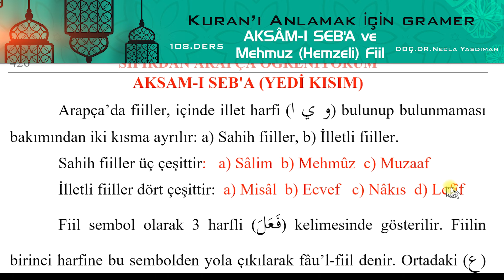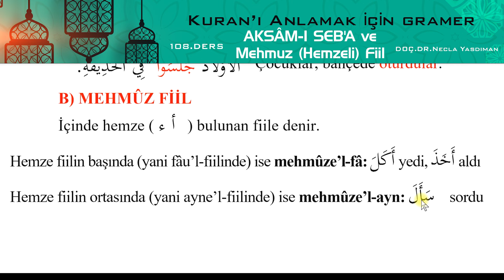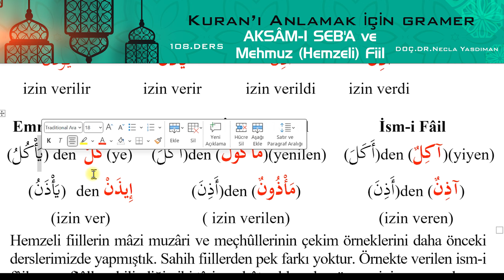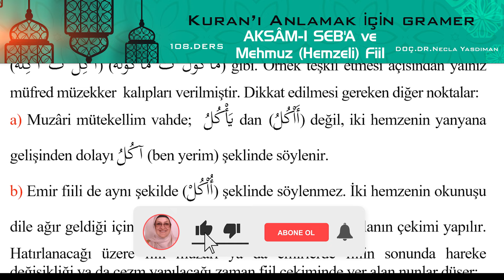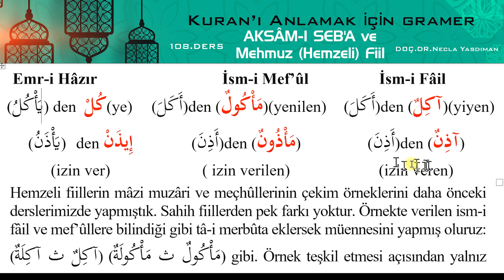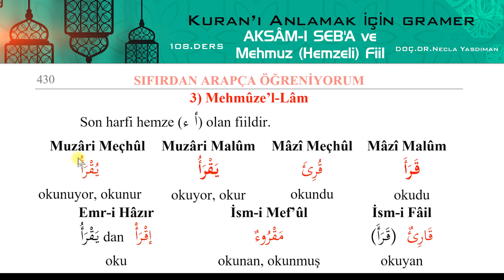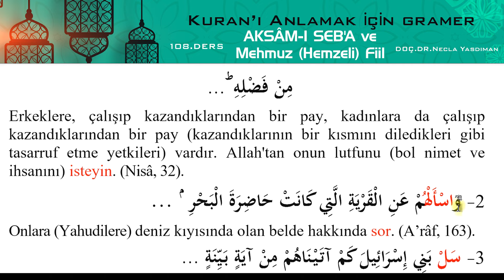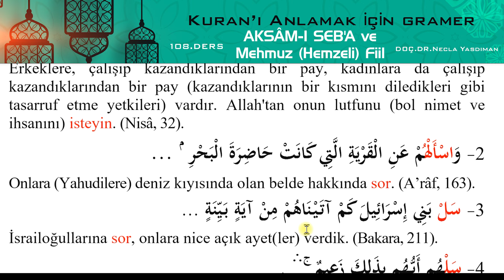Sıfırdan Arapça Öğreniyorum 108.DERS (AKSÂM-I SEB'A ve Mehmuz Hemzeli Fiil) - Necla Yasdıman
SIFIRDAN ARAPÇA ÖĞRENİYORUM NECLA YASDIMAN

108.DERS
KONU: AKSÂM-I SEB'A ve Mehmuz Hemzeli Fiil

BU VİDEO SERİMİZDE NECLA YASDIMAN SIFIRDAN ARAPÇA ÖĞRENİYORUM KİTABINDAN KISA KISA ARAPÇA DERSLERİ İLE SİZ İZLEYİCİLERİMİZLE BULUŞUYOR. VİDEO'DA GÖSTERİLEN KİTAP SIFIRDAN ARAPÇA ÖĞRENİYORUM KİTABIMIZDIR VE BU DERSLER TAMAMEN BU KİTAP ÜZERİNDEN GİDECEKTİR. İYİ SEYİRLER DİLERİZ...